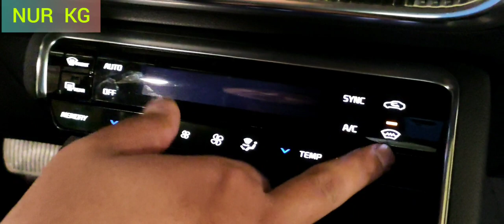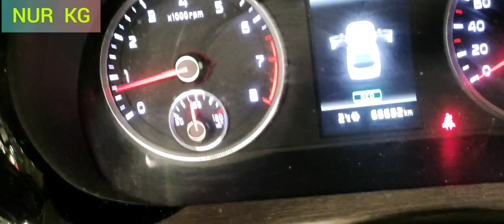САТЫЛДЫ лизинг өткөрүп берет чёрный список болуп кетиптир